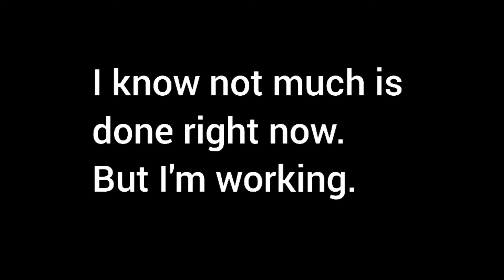centuries Darkstalker MAP (Part 8 WIP)(BOOK 10 SPOILERS AHH SORRY//